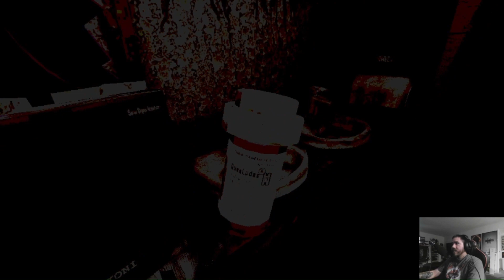Buckshot Roulette (Part Two)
In this video we are back into the club with another round of Buckshot Roulette! but this time we are on the next level. will i be able to survive? stay tuned to find out.